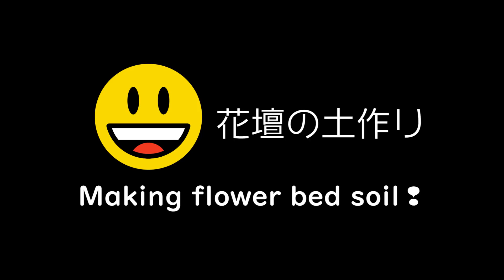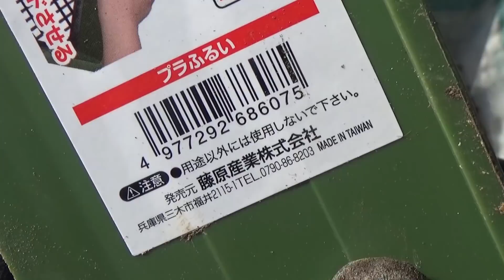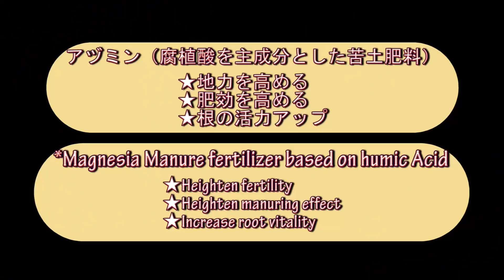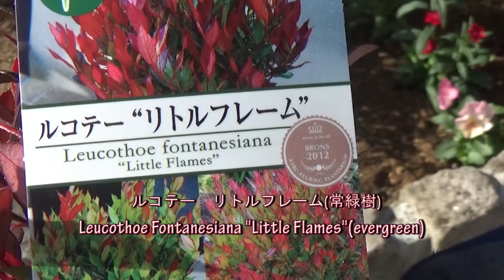【DIY】お庭のリフォーム❢花壇を作って花を植えます♪Make a Flower Bed & Plant Cute Flowers❢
お庭のプチリフォーム❢黒のレンガで半円形の花壇❢
花壇づくり~土作り（使った土の再生）~花植えまで
Garden renovation, Make a Flower Bed~Soil regeneration~Plant Various flowers♪

花壇の大きさ：幅 1300㎜ × 奥行き 700㎜
植物：クレマチス（新枝咲）もともと植えてあったもの　1株
　　　スプレー咲きストック（１年草）×１
　　　ストック白（1年草）×３
　　　　　　　パープル　×１
　　　ダイアンサス　ロックンレッド（多年草）×２
　　　ピメレア　フォーシーズンズ（常緑低木）×１
　　　ルコテー　リトルフレーム（強耐寒常緑低木）×１
　　　スィートハーブメキシカン（非耐寒性多年草）×２
　　　ミニバラ　グリーンアイス（落葉低木）×１
　　　キンギョソウ　ダンシングクィーン（耐寒性多年草）×１
　　　ROKA'S ビオラ（1年草）×１
　　　パンジーももこ（1年草）×１
　　　栄養系アリッサム（多年草）×１
　　　ヒューケラ（多年草）×２
　　　レプトスペルマム（常緑低木）×１←鉢植え

　　　合計２０ポット＋　アネモネ凜々花（多年草）×２
　　　　　　　　　　　　シルバーレース（常緑多年草）×２